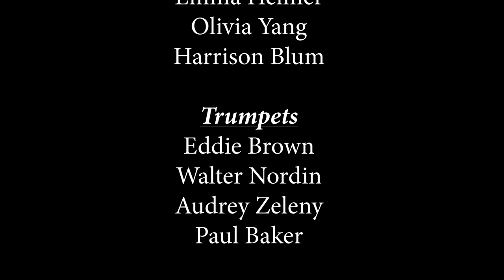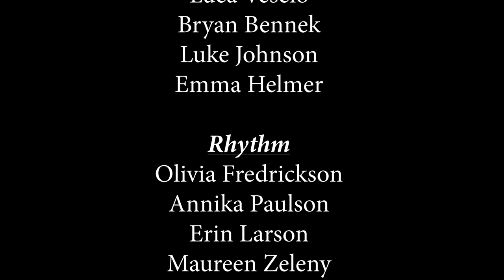Fridley High School's Jazz Bands, Live from Famous Dave's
Fridley High School's Jazz Bands, performing at Famous Dave's in Uptown Minneapolis on January 27, 2016.